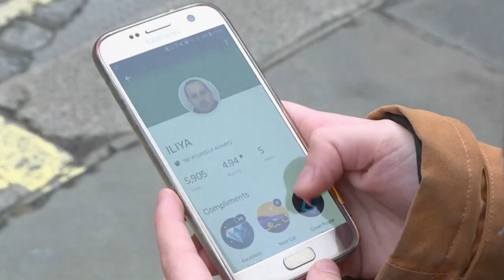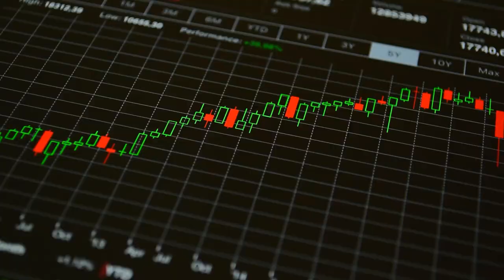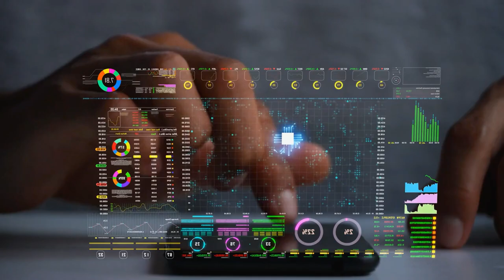Uber’s Shocking Growth: Is the Ride-Hailing Giant About to Face Its Biggest Threat?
🚗 Uber’s Unstoppable Surge: What’s Next? 🚗

In this video, we discuss Uber's explosive growth and the key factors driving its success. But with all this momentum, is there a looming threat that could disrupt the ride-hailing giant? Join me, Nolan Alders, on NextGen Investing as we explore Uber’s latest financial results, its competitive strengths, and the potential game-changing future of autonomous vehicles. Whether you're considering adding Uber to your portfolio or just curious about the future of transportation, this is a must-watch!